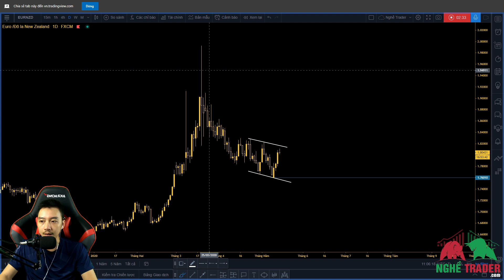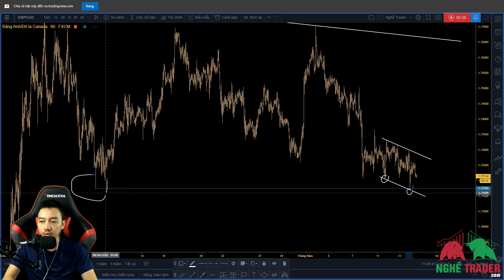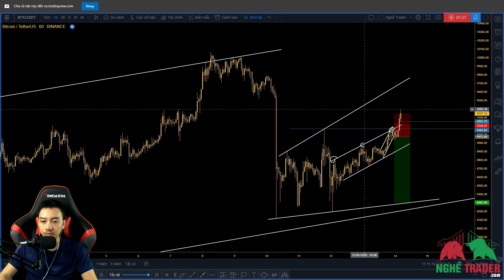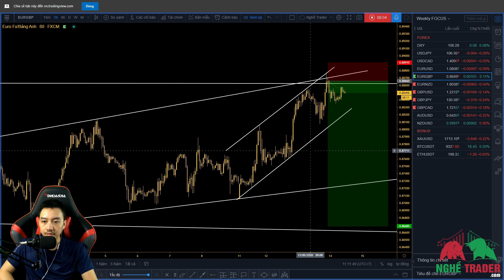Trade Gì Hôm Nay? 14/5/2020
Sau đây sẽ là top các cặp tiền tệ có tiềm năng giao dịch nhất trong ngày hôm nay 14/5/2020 theo quan điểm cá nhân của mình!

Lưu ý: Đây hoàn toàn là nhận định cá nhân và không đảm bảo sự chính xác. Tất cả chỉ với mục đích tham khảo và không phải là kèo hay lời khuyên đầu tư, tiền là của các bạn và hãy đầu tư thật cẩn trọng nhé! :D

Tony - NghềTrader.Com

* 5 ĐIỀU QUYẾT ĐỊNH THÀNH CÔNG CỦA MỘT TRADER:
1. Quản trị cảm xúc
2. Quản lý rủi ro
3. Kế hoạch giao dịch
4. Kỷ luật tuyệt đối
5. Làm chủ xác suất

Sàn giao dịch uy tín – Exness (link ref – nếu bạn ủng hộ Nghề Trader)
Đăng ký Tradingview (link ref – nếu bạn ủng hộ Nghề Trader)